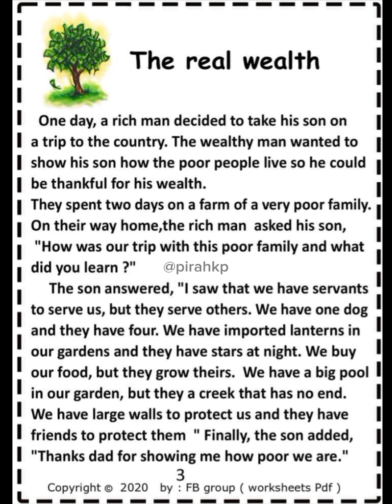Moral Story: The Real Wealth | Learn English through Stories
Today's Story: The Real Wealth | Learn English through Stories

FAQ:
1. Where are you from?
I am from Pakistan.
2. What is your profession?

Chapters:
0:00 Read Aloud: The real wealth
1:48 the real wealth explained in Urdu/Hindi